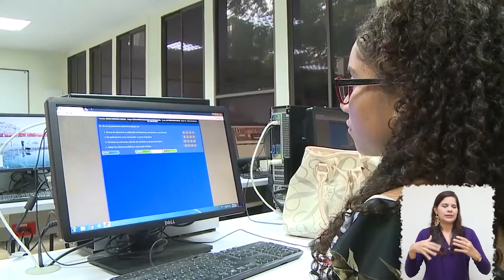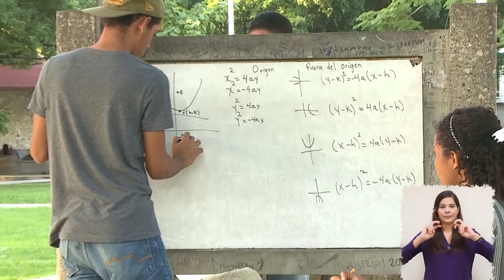El Campus TV - Programa No.42 4-12-2017